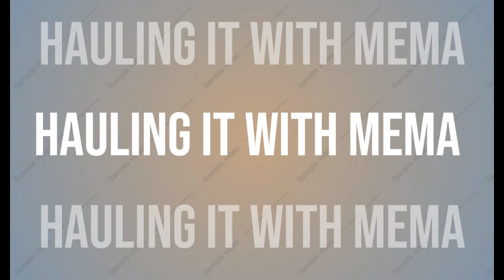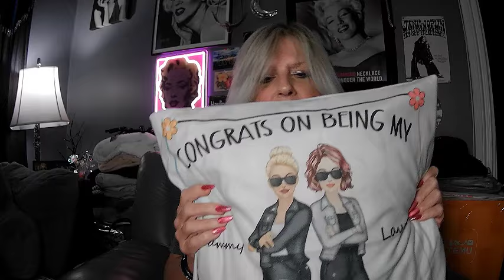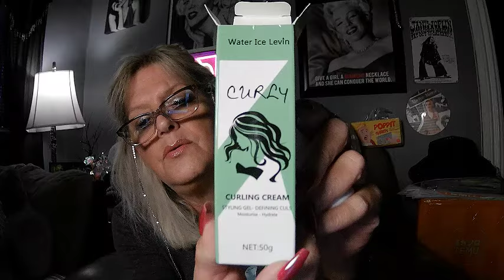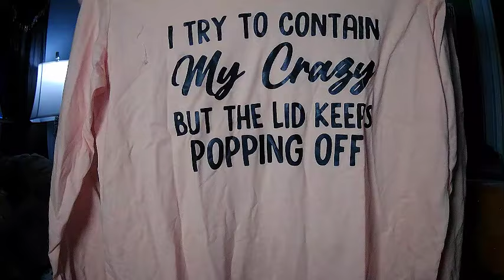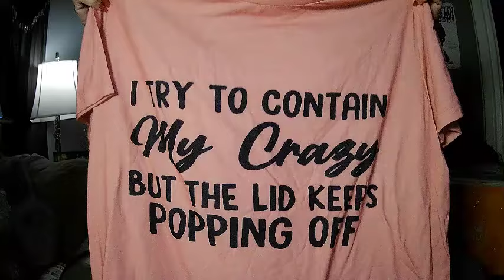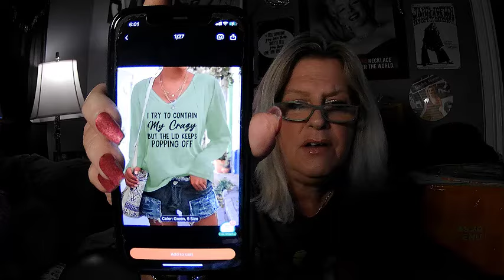TEMU 🟧 HAUL TUESDAY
Thank You ‪@missjackierussell  for hosting these awesome Collabs and for inviting me along for all the fun.
Thank you ‪@traceychloeunboxingbeautya7512  for your wonderful graphic artistry and creating our intros and thumbnails! And here are the other wonderful ladies in this collaboration:
1. Must be 18 or over.
 2. You must have a US mailing address
4. Make a comment using the code word mentioned in the video.
6. I am not responsible if package is lost, damaged or broken.
7. I'm not responsible for any allergic reactions.